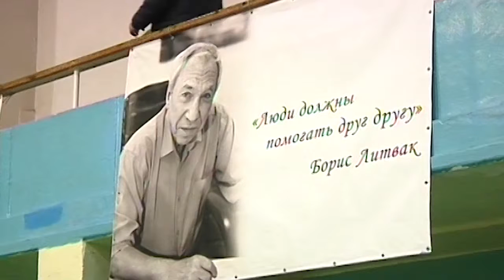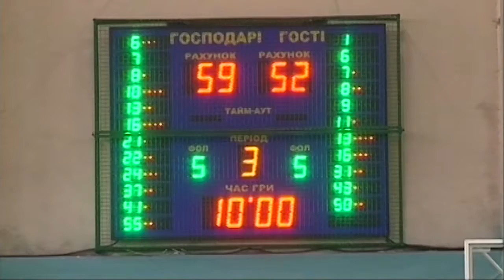OBK "Bipa" - MBK "Nikolaev". 12.12.2015. Obzor.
OBK "Bipa" - MBK "Nikolaev"  79:67